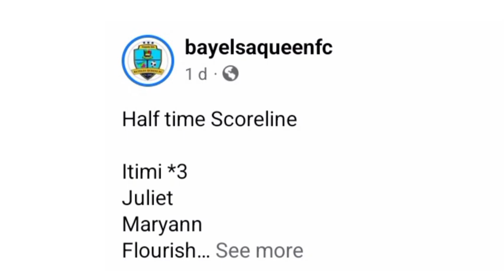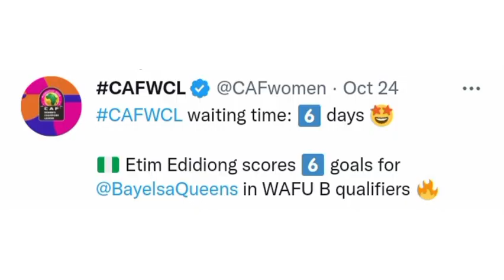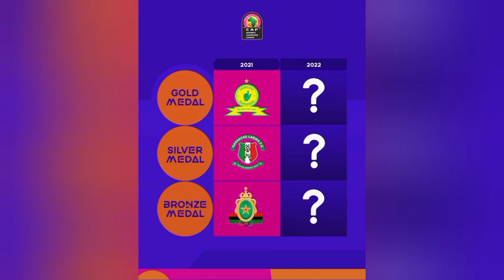Bayelsa Queens thrash Moroccan club in Pre CAF Women’s Champions League 2022 friendly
Bayelsa Queens of Nigeria thrashed a Moroccan side as they get prepared for the upcoming CAF Women’s Champions League in Morocco.